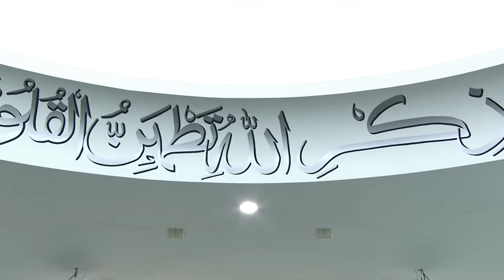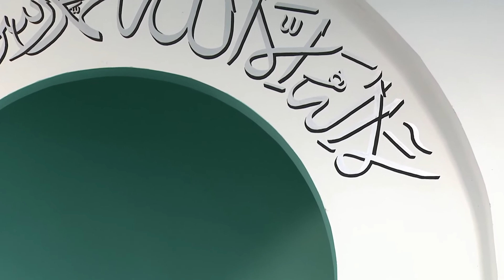Freitagsansprache 08.03.2019: Die Wahrheit des "Zaubers" gegenüber dem Heiligen Propheten (saw)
Deutsche Übersetzung der Freitagsansprache, gehalten von Seiner Heiligkeit Mirza Masroor Ahmad (möge Allah sein Helfer sein), am 8. März 2019.